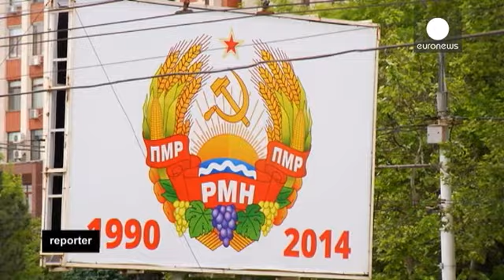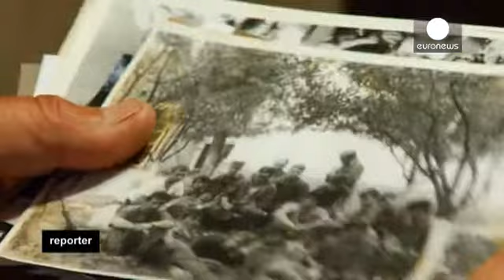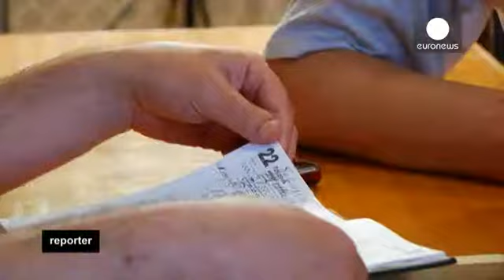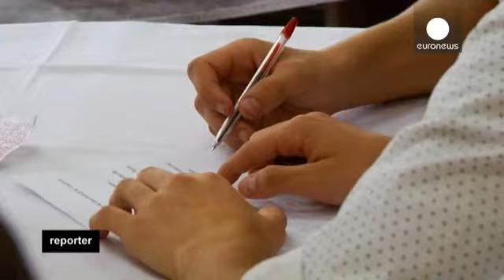Transnístria chama pela Rússia - reporter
A Transnístria não é reconhecida, mas pretende juntar-se à Rússia. Juridicamente faz parte da Moldávia e na realidade é uma entidade separatista, seguindo as suas próprias regras, há mais de duas décadas. Numa população com apenas meio milhão de habitantes, cerca de 200 mil têm um passaporte russo, entre eles: Sergey... A quem perguntámos se quer que a Transnístria se junte à Moldávia ou à Federação Russa: "Pessoalmente, prefiro estar com a Rússia, porque me sinto mais próximo da Rússia, nasci n...